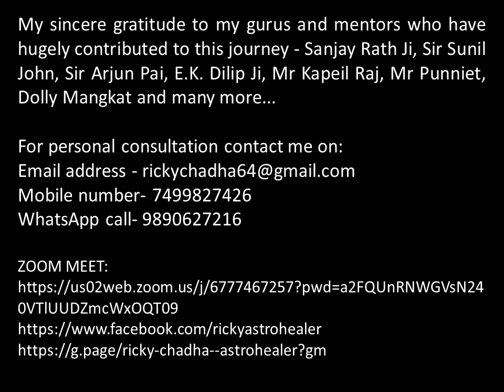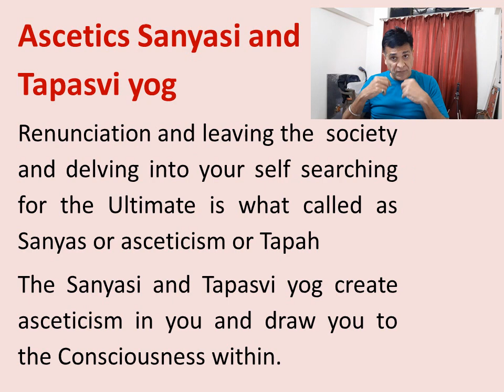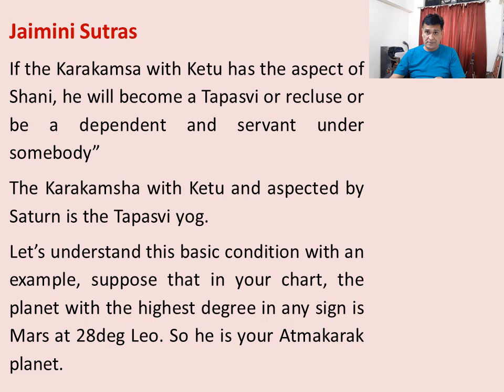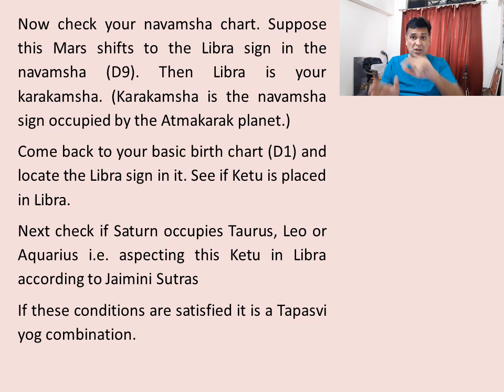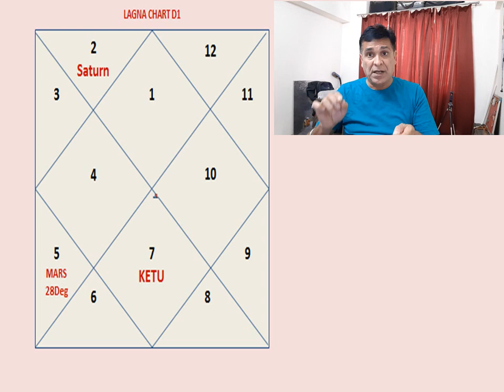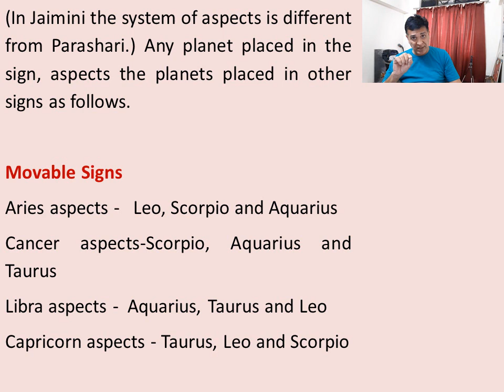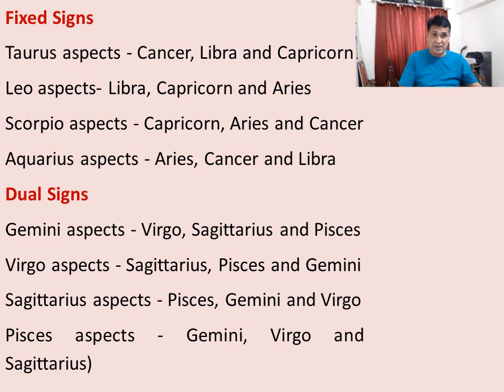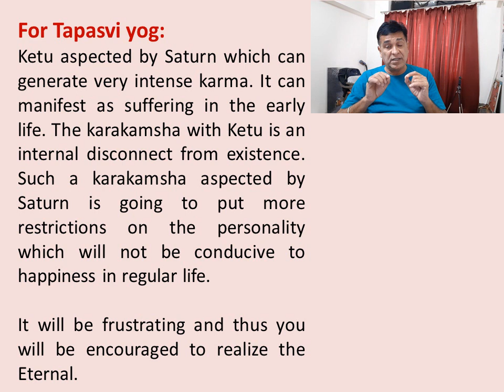Would you become a SANYASI someday ?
PlanetaryWisdom Free healing session by Ricky Chadha

My sincere gratitude to my gurus and mentors who have hugely contributed to this journey - Sanjay Rath Ji, Sir Sunil John, Sir Arjun Pai, E.K. Dilip Ji, Mr Kapeil Raj, Mr Punniet, Dolly Mangkat and many more...